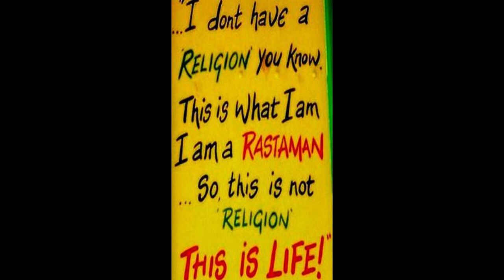Bobo Ashanti Warning - LISTEN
Bobo Shanti fly their flag in a different way to other Rasta groups. They fly the Red, Gold and Green flag with Red at the top, while other groups fly it the other way up. The Bobo Shanti do smoke marijuana, but not in public, because it is a spiritual rite only to be carried out during periods of worship.